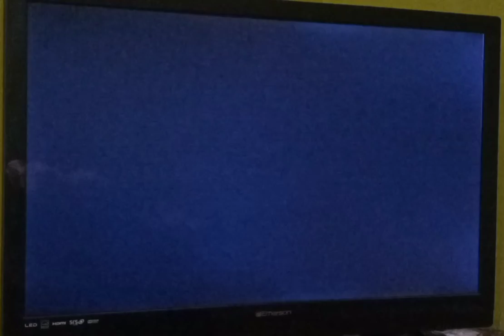Harry Potter And The Sorcerer's Stone - Ollivanders (PS2)